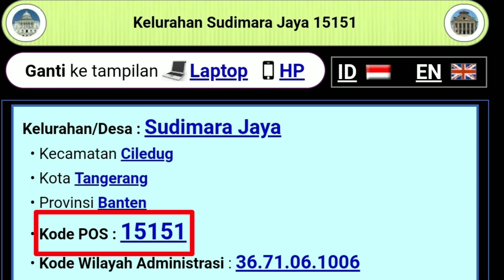Kode POS Sudimara Jaya Ciledug Tangerang